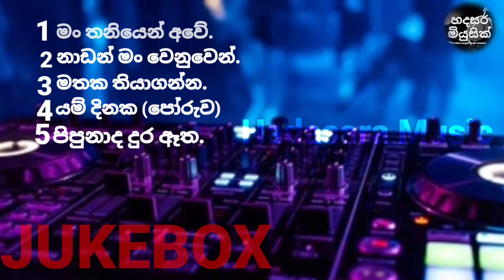Sinhala new song collection 2021/most populer sinhala song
Sinhala new song collection